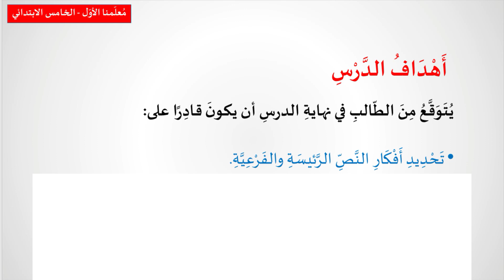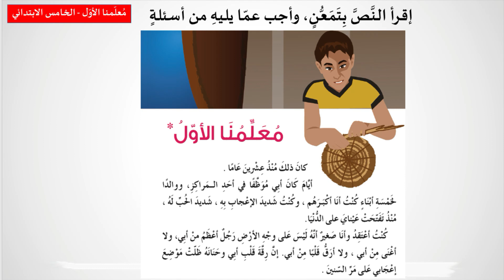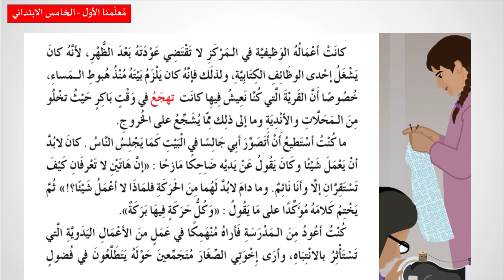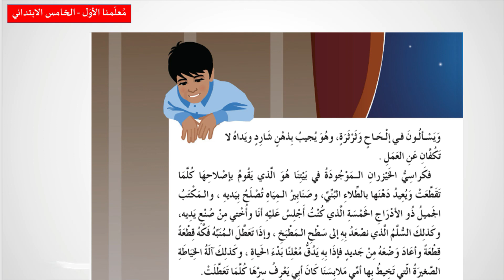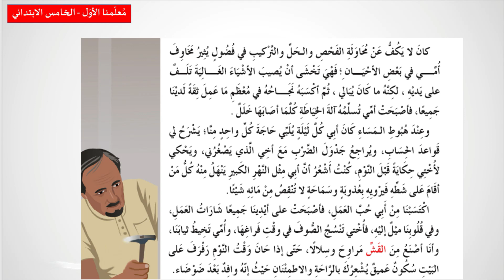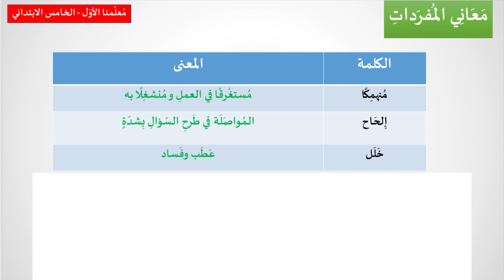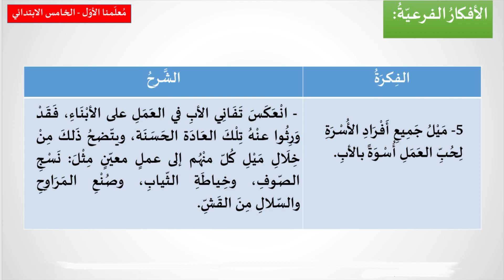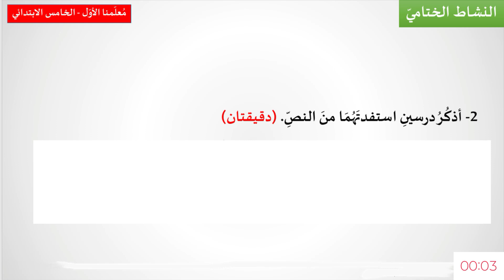اللغة العربية - الصف الخامس الإبتدائي - معلمنا الأول